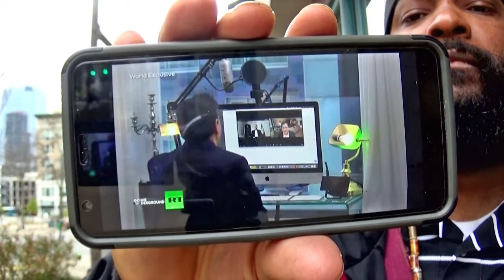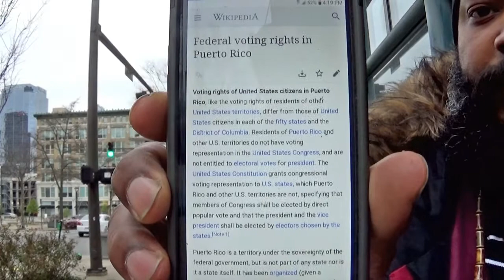(1) - 1 - 23 -2021